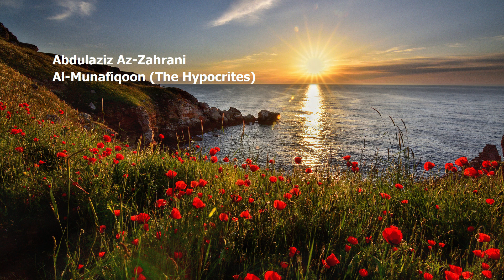Abdulaziz Az Zahrani 063 Surah Al Munafiqoon The Hypocrites عبدلعزيز الزهراني سورة المنافقون